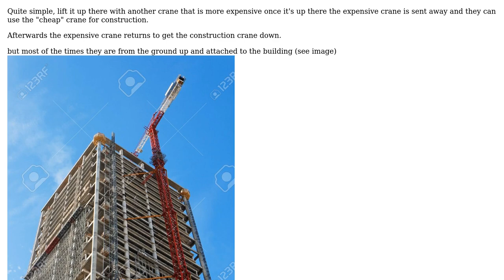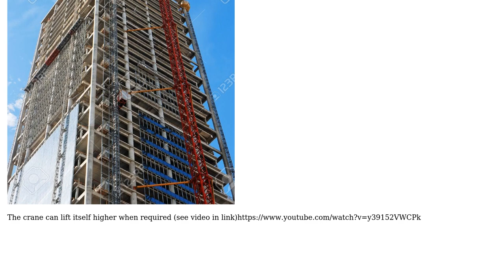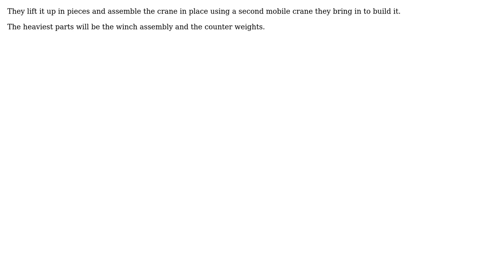Engineering: How they put heavy cranes on top of the building? (2 Solutions!!)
Engineering: How they put heavy cranes on top of the building?

With thanks & praise to God, and with thanks to the many people who have made this project possible! | Content (except music & images) licensed under CC BY-SA | Music | Images & others | With thanks to user The Hawk user ratchet freak user Mech_Engineer and the Stack Exchange Network Trademarks are property of their respective owners. You are responsible for your own actions.